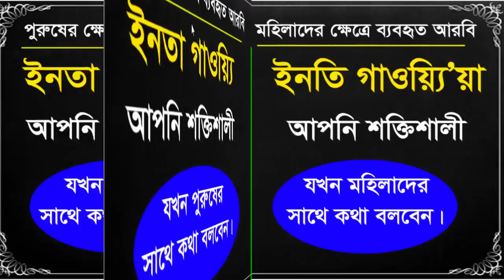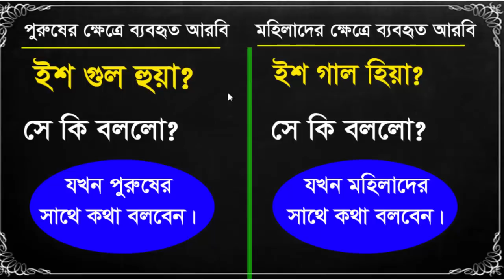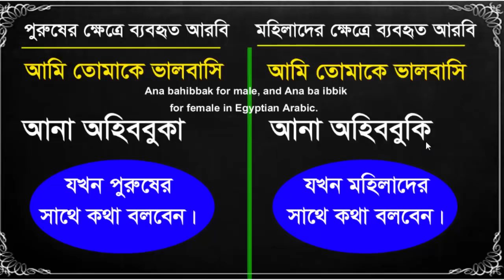Learn Arabic to Bangla discussion masculine gender and feminine gender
Learn_Arabic to Bangla discussion masculine gender and feminine gender. In this video about how arabic language how to talk male and female. arbi_shikkha, learn arabic language, arabic_dictionary, arabic to bangla, arabic word meaning in bengali. this video very needed for living in middle east countries.